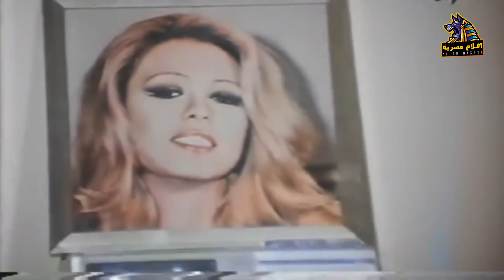مشهد من كلاسيكيات سينما السبعينات الجريئة | من فيلم عودة الماضي